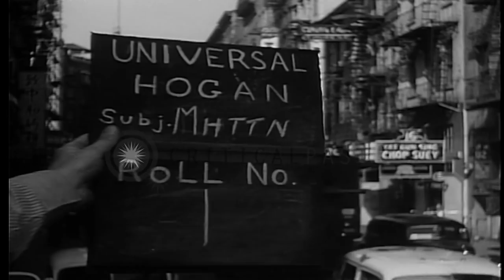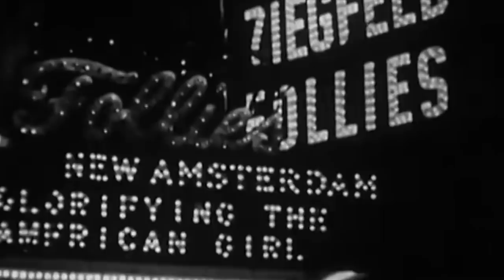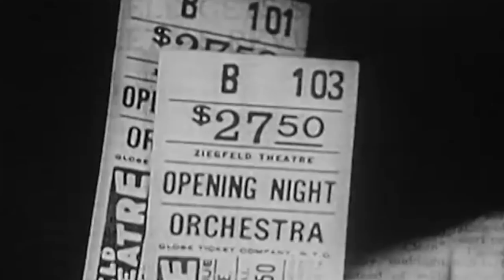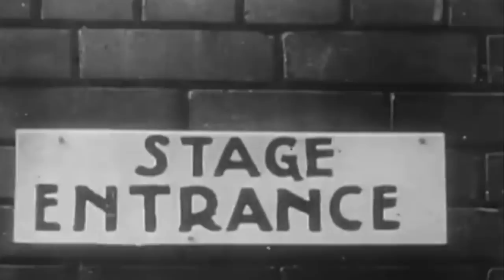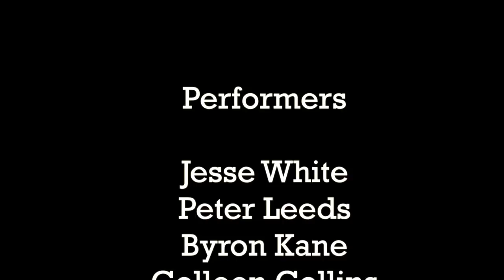Sale of Manhattan: Top Hat, White Feather, and Tails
This video is about "Stan Freberg Presents The United States of America Volume One: The Early Years." This clip is devoted to the track entitled "Sale of Manhattan: Top Hat, White Feather, and Tails." Of all the figures in advertising Stan Freberg is the most innovative in the category "thinking outside the box." And his treatment of American history in this album is best example of his creativity and ability to turn what most students taking history in school from a task into entertainment.